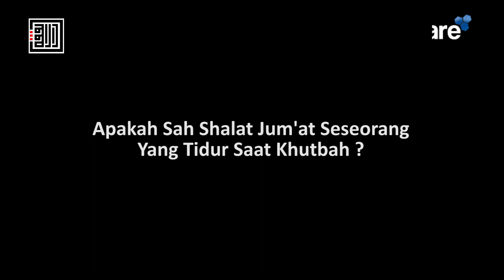Apakah Sah Shalat Jum'at Seseorang Yang Tidur Saat Khutbah ? – Ustadz Sutomo Abu Nashr, Lc